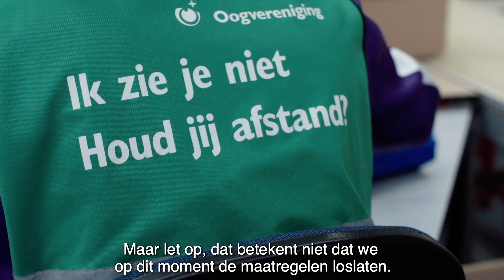WSDJournaal maart 2021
Harold van den Broek wordt op zijn werk bij OAD Vught verrast met een WSDlintje. Bij de buren van OAD, Blizo, vertellen medewerkers over het vaccineren tegen corona. En Evert van Eldonk vertelt over zijn nieuwe werk als chauffeur bij WSD Vervoer. Waar de WensExpress ook op bezoek is om alle chauffeurs in het zonnetje te zetten om hun werkgeluk te vergroten.